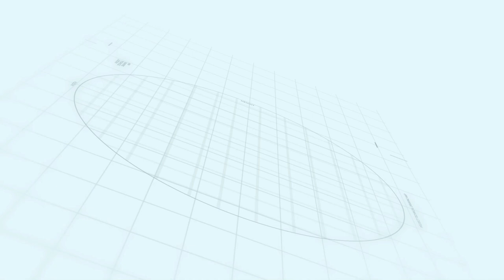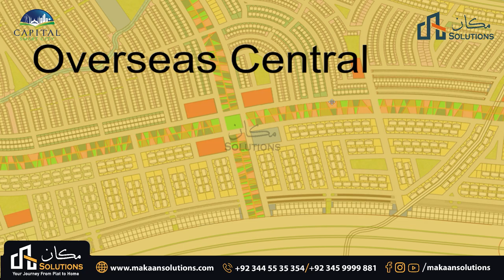Zones Of Capital Smart City | Rizwan Cheema | Makaan Solutions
Rizwan Cheema
Makaan Solutions
Overseas Central